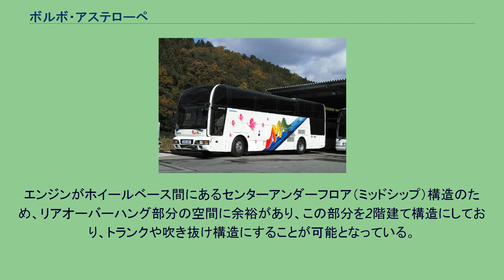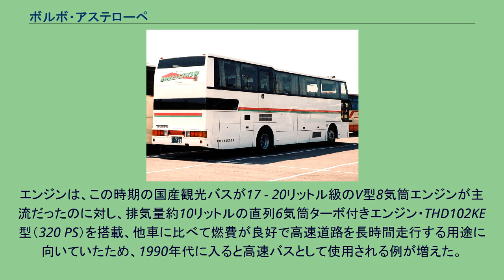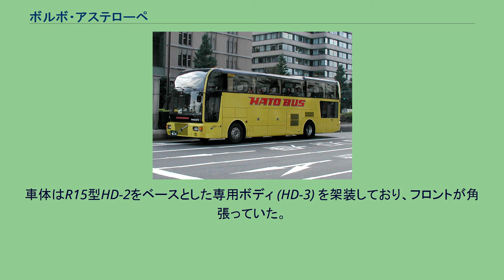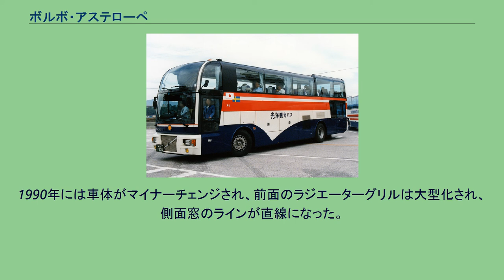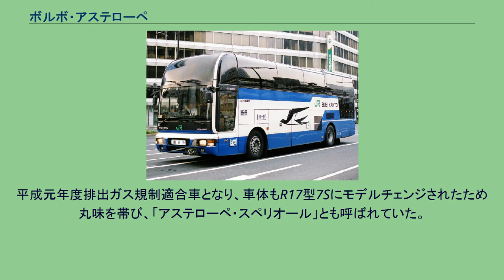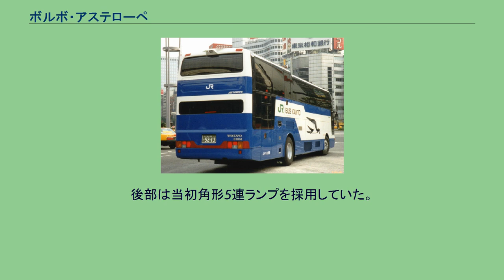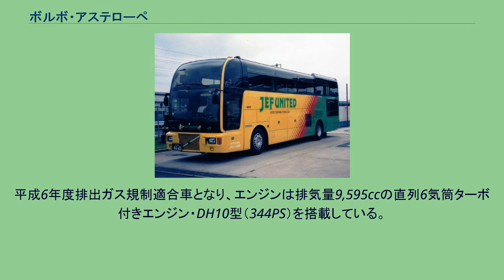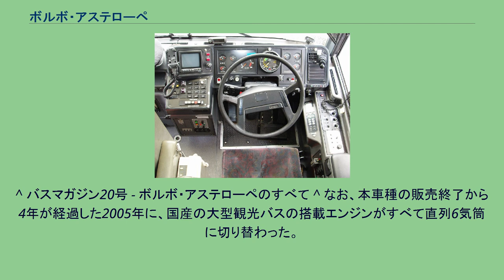ボルボ・アステローペ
ボルボの車種_(商用車)
アステローペ KC-B10MD 羽後交通 アステローペ（Asterope ）は、富士重工業（当時。現：SUBARU）が企画し、ボルボ社からセンターアンダーフロアエンジンシャーシのB10Mを輸入し、富士重工製ボディで車体を架装した大型観光バスである。
1987年から2001年まで製造された。
シャーシは、つくば科学万博スーパーシャトルバス（1985年国際科学技術博覧会）や、京成バス（新都心幕張線）で使用される連節バスと同じボルボ製のB10Mを用いている。
エンジンがホイールベース間にあるセンターアンダーフロア（ミッドシップ）構造のため、リアオーバーハング部分の空間に余裕があり、この部分を2階建て構造にしており、トランクや吹き抜け構造にすることが可能となっている。
多くの事業主ではこの1階部分をサロン/ラウンジとしていた。
また、この構造を「セミダブルスーパーハイデッカー (SSD)」と呼称する例もあり、当初からワンマン運行が可能であった。
ごく少数ではあるが、スーパーハイデッカー (SHD) 仕様の車もある。
車名の「アステローペ」はボルボの商標ではなく、富士重工の商標である。
日本の観光バス車両としては珍しく、トランスミッションにAT（ドイツ・ZF製）を採用している。
後にMT車も設定され、ごく少数のみ生産された。
エンジンは、この時期の国産観光バスが17 - 20リットル級のV型8気筒エンジンが主流だったのに対し、排気量約10リットルの直列6気筒ターボ付きエンジン・THD102KE型（320 PS）を搭載、他車に比べて燃費が良好で高速道路を長時間走行する用途に向いていたため、1990年代に入ると高速バスとして使用される例が増えた。
1997年（平成9年）からの排出ガス規制識別記号KC-車は、従来と同排気量で出力を344 PSに向上したDH10型エンジンを搭載している。
しかし平成11年度排出ガス規制（1999年度、長期規制）に適合できないため、2001年（平成13年）5月で輸入・生産が打ち切られた。
ボルボ・アステローペ P-B10M 中央観光バス 1987年発売開始。
車体はR15型HD-2をベースとした専用ボディ (HD-3) を架装しており、フロントが角張っていた。
ボルボ車のアイデンティティーである斜線の入ったラジエーターグリルも組み込んでいた。
エンジンは排気量9,595ccの直列6気筒ターボ付きエンジン・THD102KE型 (320PS) を搭載した。
1990年には車体がマイナーチェンジされ、前面のラジエーターグリルは大型化され、側面窓のラインが直線になった。
またスーパーハイデッカー仕様も登場した。
ボルボ・アステローペ SHD P-B10M 有田交通 ボルボ・アステローペ U-B10MC 加越能鉄道 1990年発売開始。
平成元年度排出ガス規制適合車となり、車体もR17型7Sにモデルチェンジされたため丸味を帯び、「アステローペ・スペリオール」とも呼ばれていた。
ただし前照灯は7Sのコンビネーションランプではなく、従来車同様のシンプルな規格型の角形2灯である。
後部は当初角形5連ランプを採用していた。
これまでの5速AT車に加えて、7速MT車も設定された。
1996年には車体がマイナーチェンジされ、日産ディーゼル・スペースアローと同様のリアコンビネーションランプとハイマウントストップランプを採用、前面のラジエターグリルが運転席側側面に移り、前面行先表示機（社名表示機）を装備したため、斜線の入ったフロントグリルはあるものの小型化された。
ボルボ・アステローペ 1996年式 U-B10MC JRバス関東 1997年発売開始。
平成6年度排出ガス規制適合車となり、エンジンは排気量9,595ccの直列6気筒ターボ付きエンジン・DH10型（344PS）を搭載している。
KABA BUS このほか富士重工業も自社で、工場見学する来賓の送迎や運動部の遠征時に使用していた（現在は日野セレガに置き換わっている）。
^ バスマガジン20号 - ボルボ・アステローペのすべて ^ なお、本車種の販売終了から4年が経過した2005年に、国産の大型観光バスの搭載エンジンがすべて直列6気筒に切り替わった。